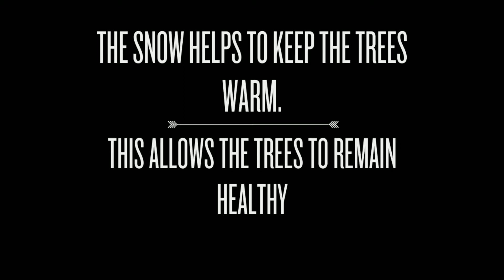Tart Cherry Juice - Winter Time Cherry Orchards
Check out the cherry orchards in the winter time. These are the same orchards that grow the antioxidant-rich tart cherry juice and dried tart cherries. These are the tart cherries that go to make tart cherry juice.